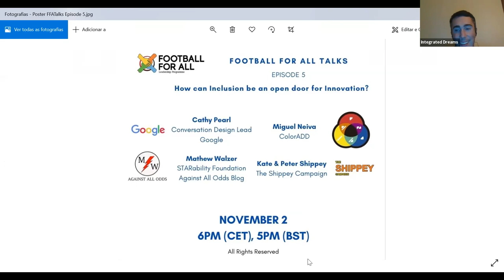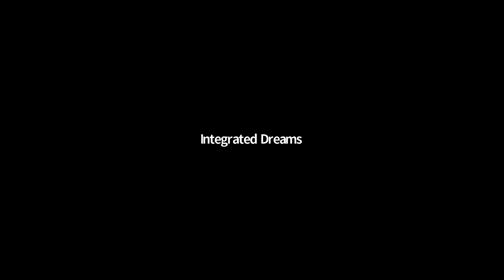Football For All Talks Episode 4: How is FIFA working to make football more accessibleand inclusive?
A conversation between:

- Hala Ousta, Diversity & Accessibility Manager at FIFA, and
- José Soares, Founder & Chief Association Executive at Integrated Dreams